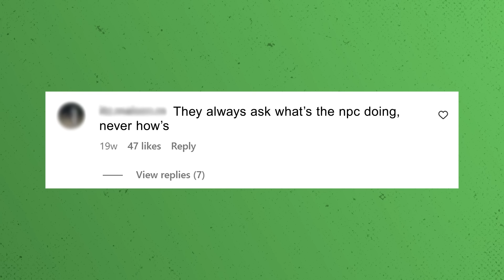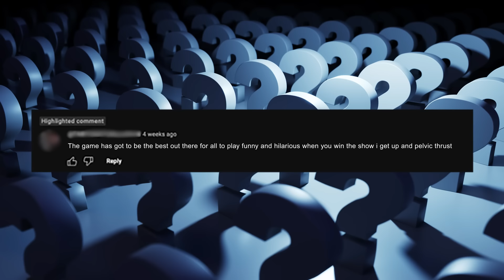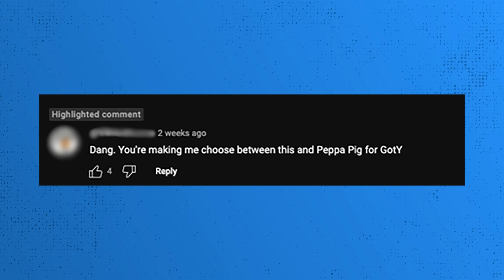Xbox Reads your comments for the 8th time in a row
Welcome friends to another episode of Xbox Reads! The series where we (Xbox) read your comments and replies from social media. Today we’re reading BOTH Youtube and Instagram comments so GET READY. Yours might be up!!